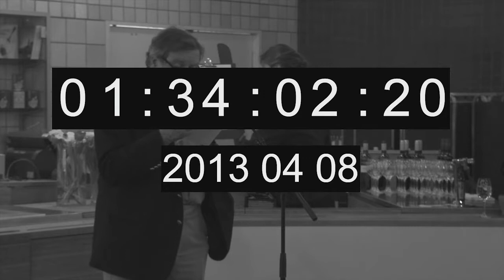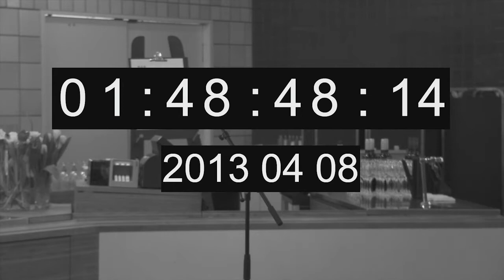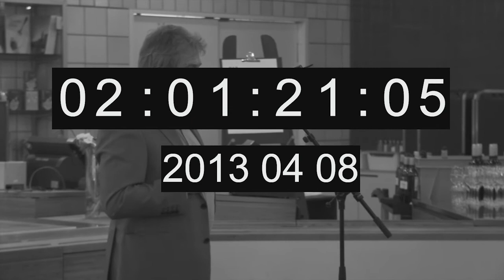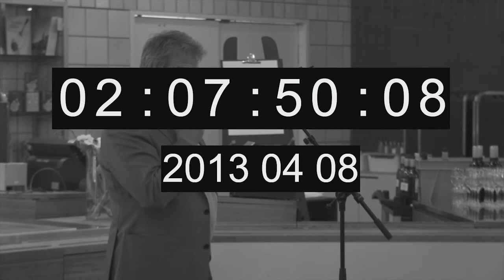Tal tidkod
Lyssna och bestäm först vilka som skall vara med.
Bestäm sedan in och ut tidkod på talarna.
Ofta är det klokt att ta med slutet för att få med applåder.
Mvh Bilbo Lantto